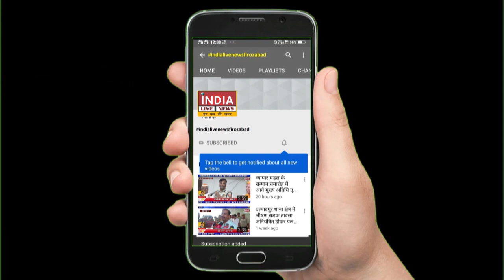रन फॉर यूनिटी के तहत निकाला गया फ्लैग मार्च | INDIA LIVE NEWS FIROZABAD